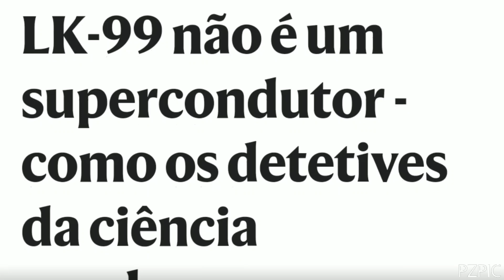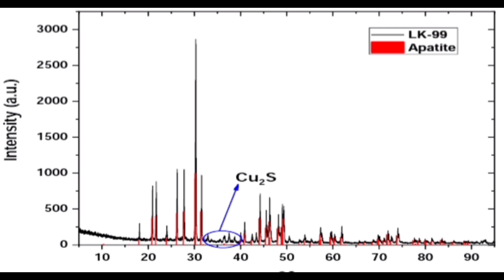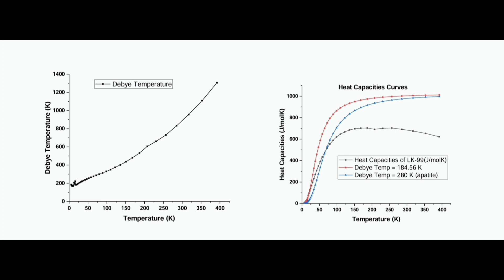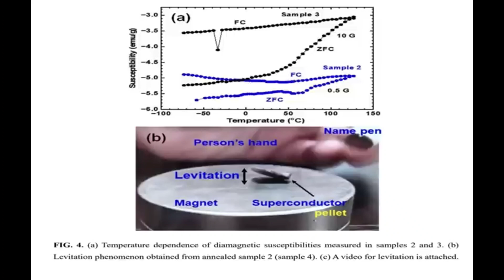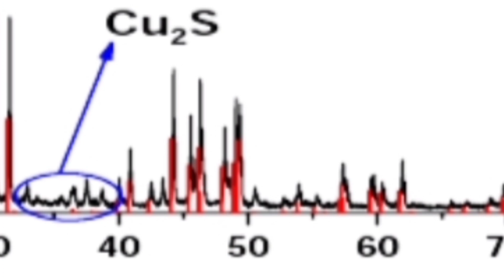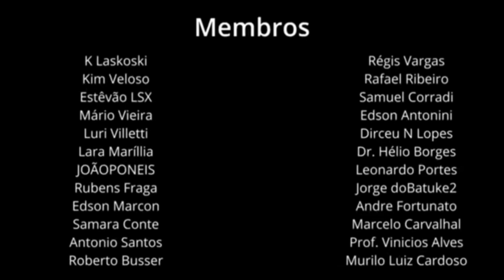CIENTISTAS DIZEM QUE LK-99 NÃO É SUPERCONDUTOR E SIM UM ISOLANTE!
LK-99 isn’t a superconductor — how science sleuths solved the mystery
Efforts to replicate the material have pieced together the puzzle of why it displayed superconducting-like behaviours.

Cientistas parecem ter resolvido o quebra-cabeça do LK-99 um composto de cobre, chumbo, fósforo e oxigênio que foi anunciado por cientistas da Coréia do sul como o primeiro supercondutor em temperatura ambiente e pressão ambiente.

Os pesquisadores de todo o mundo encontraram evidências de que o material não é um supercondutor

Os estudos revelaram que as impurezas no material – especialmente, o sulfeto de cobre – foram responsáveis por quedas acentuadas em sua resistividade elétrica e a exibição de levitação parcial sobre um ímã,

propriedades parecidas com às exibidas por supercondutores.

A saga do LK-99 começou no final de julho, quando a equipe sul coreana publicou trabalhos de pré impressão alegando ter feito uma descoberta histórica

Até  hoje todos os supercondutores conhecidos funcionam apenas em temperaturas muito baixas e pressões extremas.

A afirmação chamou a atenção do público e de diversos pesquisadores

Depois de dezenas de esforços de replicação, muitos especialistas estão dizendo que as evidências mostram que o LK-99 não é um supercondutor de temperatura ambiente.

A equipe da Coreia concluiu pela supercondutividade com base em duas das propriedades do LK-99:

 levitação sobre um ímã e quedas abruptas na resistividade.

(A equipe de Lee e Kim não respondeu ao pedido de comentários da Nature .

 Mas equipes separadas na Universidade de Pequim e na Academia Chinesa de Ciências encontraram explicações mais comuns para esses fenômenos.

Outro estudo de pesquisadores dos Estados Unidos e da Europa, combinou evidências experimentais e teóricas para demonstrar como a estrutura do LK-99 tornava a supercondutividade inviável.

 E outros experimentadores sintetizaram e estudaram amostras puras 6 do LK-99, tirando dúvidas sobre a estrutura do material e confirmando que ele não é um supercondutor, mas um isolante.

Em 7 de agosto, a equipe da Universidade de Pequim relatou que a “meia levitação” apareceu em suas próprias amostras do LK-99 por causa do ferromagnetismo.

“É exatamente como um experimento de limalha de ferro”, diz o membro da equipe Yuan Li, físico de matéria condensada.

 A amostra experimenta uma força de elevação, mas não é suficiente para levitar - apenas para se equilibrar em uma das extremidades.

Li e seus colegas mediram a resistividade de sua amostra e não encontraram nenhum sinal de supercondutividade.

Em 14 de agosto, uma equipe separada do Instituto Max Planck para Pesquisa de Estado Sólido em Stuttgart, Alemanha, relatou ter sintetizando cristais únicos puros de LK-99.

 Isso permitiu que os pesquisadores evitassem a introdução de enxofre na reação, eliminando assim as impurezas de Cu 2 S.

O resultado foi um cristal roxo transparente — LK-99 puro,

Separado das impurezas, o LK-99 não é um supercondutor, mas um isolador com uma resistência de milhões de ohms — alta demais para ser executada em um teste de condutividade padrão.

Mostra ferromagnetismo e diamagnetismo menores, mas não o suficiente para levitação parcial.

“Portanto, descartamos a presença de supercondutividade”, concluiu a equipe.

A equipe sugere que as dicas de supercondutividade observadas no LK-99 foram causadas por impurezas de sulfato de cobre, que estão ausentes de seu cristal.

E, vamos ter que aguardar mais para que alguém receba um Nobel por esta descoberta.

Na Ciência é assim, não é o começo nem o final, o instigante e o desafiador é o caminho entre um e outro ponto.